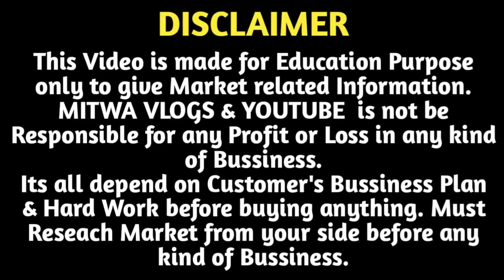Jewellery खरीदे Importer से/Western Jewellery/Funky Jewellery Wholesale Warehouse Delhi/Fancy Chain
For Any Query plz msg me on Instagram
Shop Name-  INAYAT FASHION
Address-  5277, Sadar Thana Road , 2nd Floor,  Ops- Wine Shop Near Madan Laal Halwai ,Sadar Bazar Delhi -06
(Entry is From Back Side )